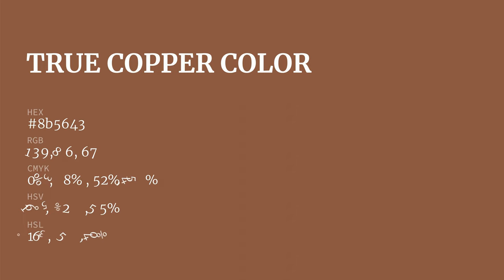True Copper color 8b5643 hex color - Brown color - Cool color 8b5643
What color is True Copper ? 8b5643 hex color - Brown color - Cool color 8b5643

Hex 8b5643 Color Code is also known as True Copper color.